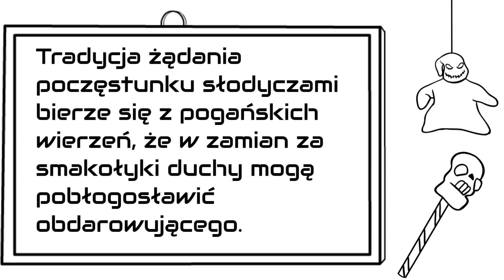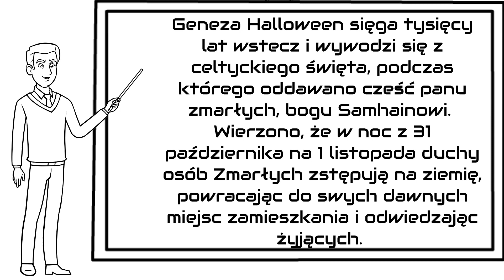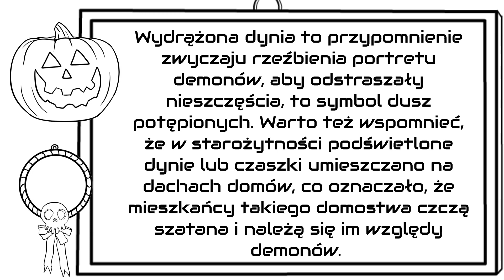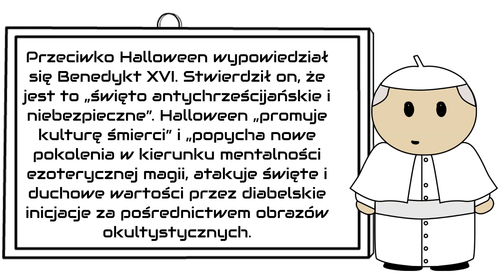Chrześcijanin a halloween